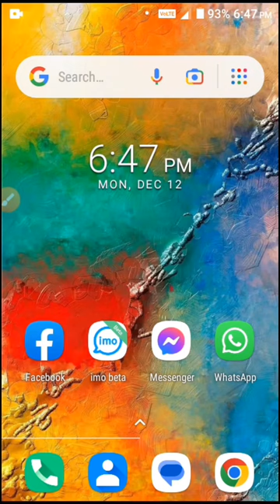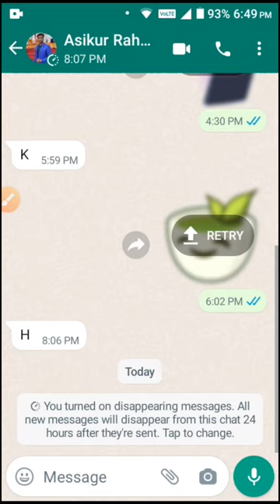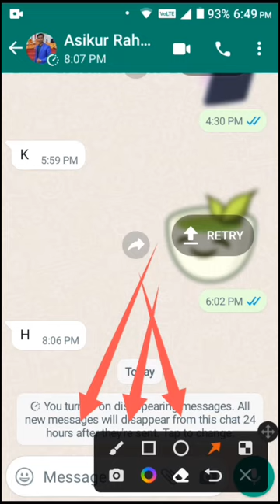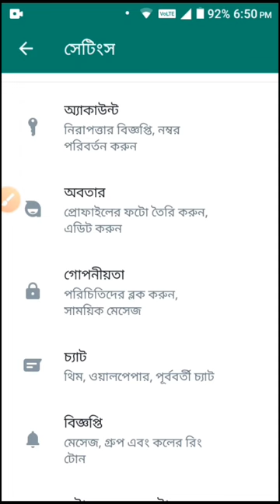বাংলায় মেসেজ লিখুন সব বাংলা করুন WhatsApp Option New Update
Barek Khan Unlimited Tech Intertainment_channel Unlimited Tech Imo Facebook Messenger Others App
IsLamic_Vocal Music_Hadis
Photo Music_Picture Music
Writing_Picture_Music_And Writing_Picture_Music_Hadis
   Business Contract Mail